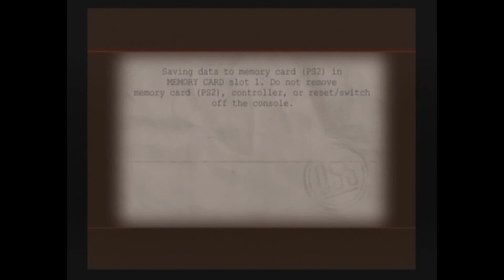MOH European Assault Ep8: Battle of the Bulge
and even more german tanks...